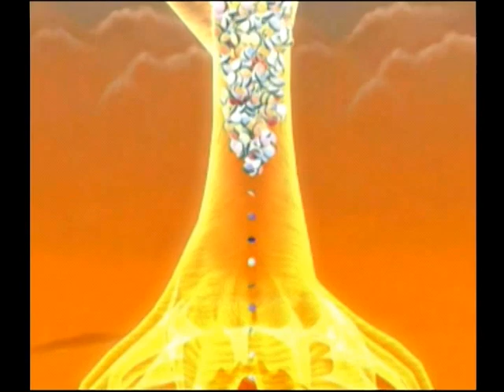【DC】Napple Tale 初見プレイ Part１９ ～レッド＆ゴールドBOSS トレントを助けろ！ 【スタートオンゲームズ】【スタゲー】【JAPAGE】